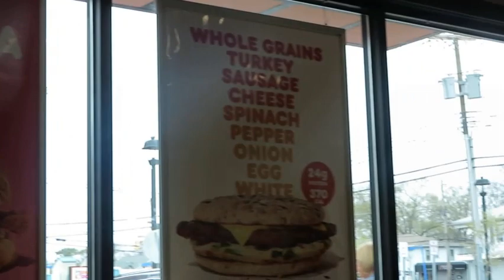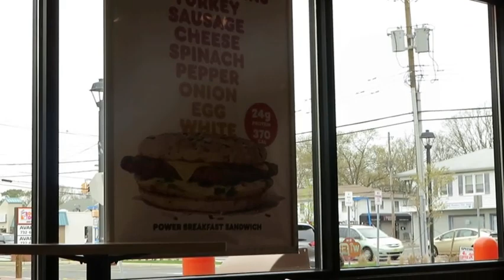Fans,Shoutouts and an easter greeting!